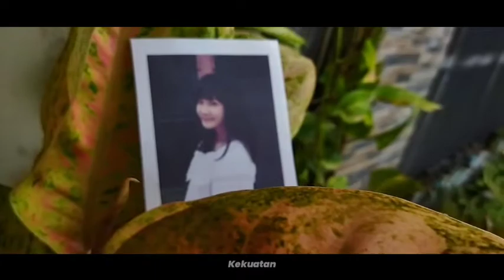THANKS FOR IT 💕 Kado LDR | Bisa jadi Inspirasi Video ulang tahun pacar/pasangan jarak jauh |Surprise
cinematic surprise pacar cowok/cewek
video cinematic ldr